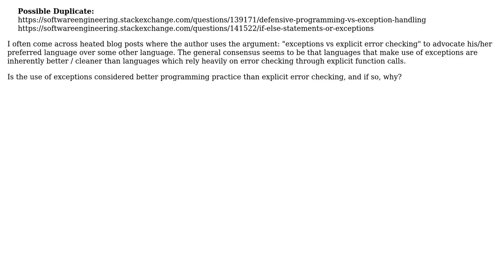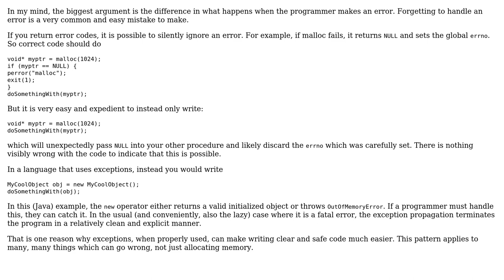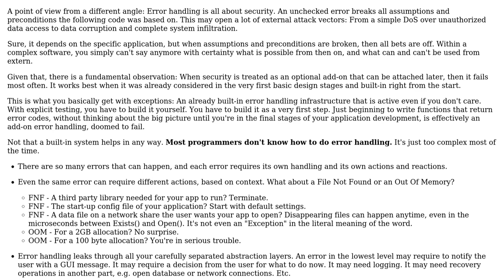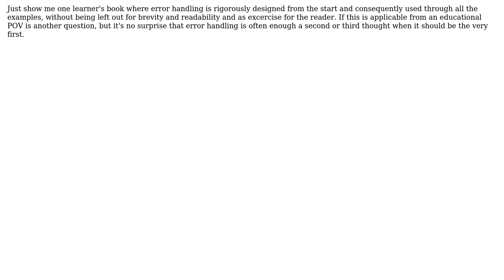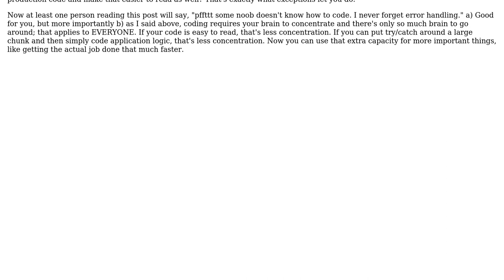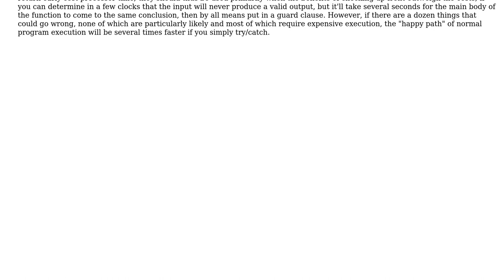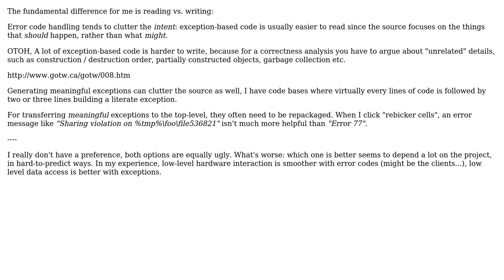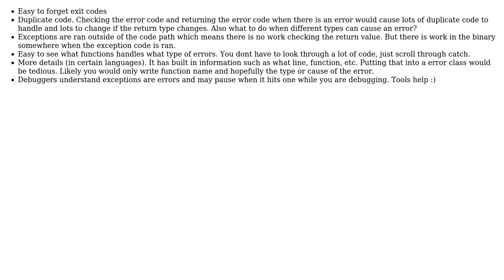Software Engineering: Why are exceptions considered better than explicit error testing?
With thanks & praise to God, and with thanks to the many people who have made this project possible! | Content (except music & images) licensed under CC BY-SA | Music | Images & others | With thanks to user zxcdw user Steven Schlansker user Simon Bergot user Secure user samthebrand user Richard Keller user peterchen user Lie Ryan user KeithS user DXM and the Stack Exchange Network Trademarks are property of their respective owners. You are responsible for your own actions.